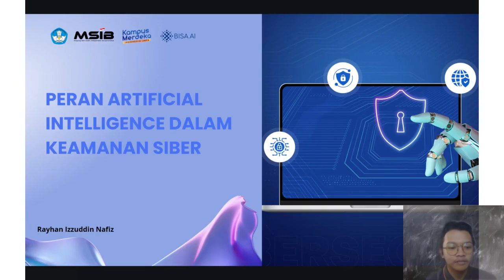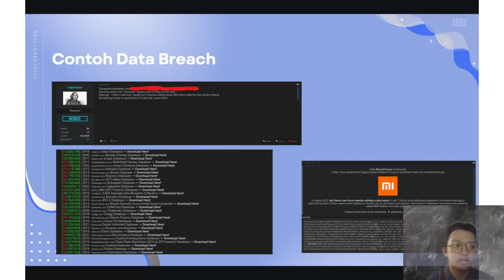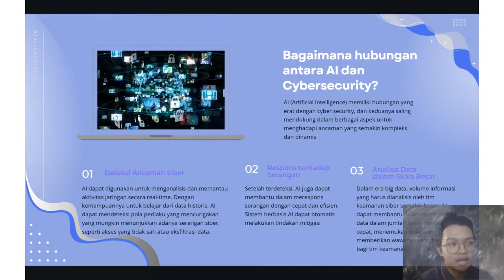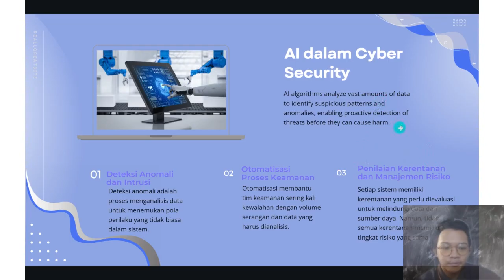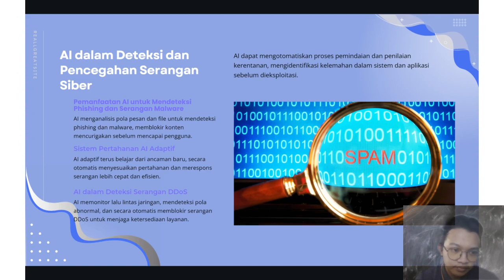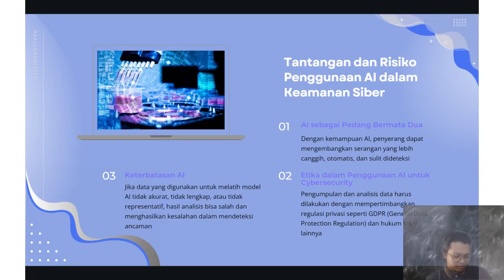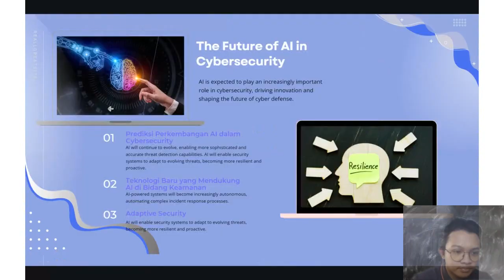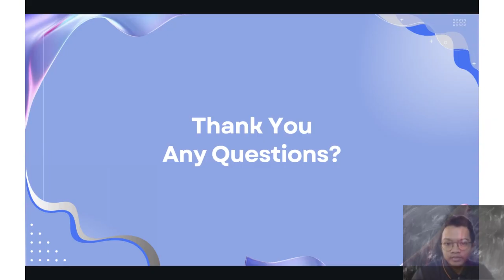Peran Artificial Intelligence dalam Keamanan Siber | Rayhan Izzuddin Nafiz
Peran Artificial Intelligence dalam Keamanan Siber akan membahas bagaimana teknologi kecerdasan buatan (AI) berkontribusi dalam melindungi sistem informasi dari ancaman siber yang semakin kompleks. Dengan perkembangan teknologi yang pesat, penyerang juga akan menggunakan metode yang lebih canggih, sehingga penting untuk memahami bagaimana AI dapat membantu dalam mengatasi tantangan ini.